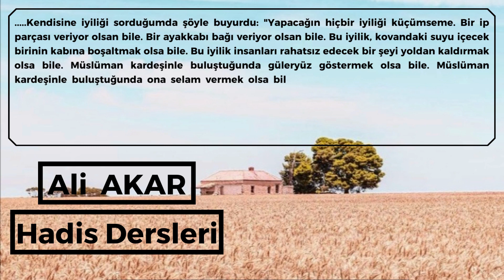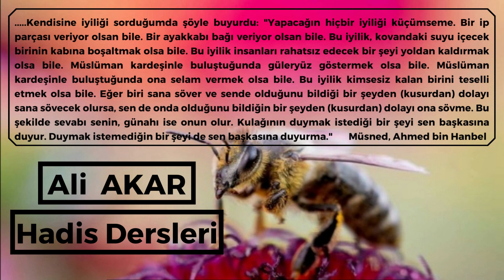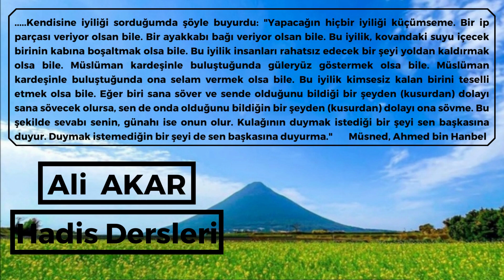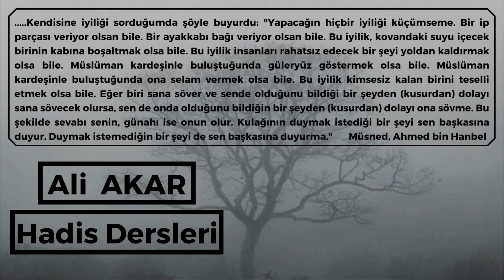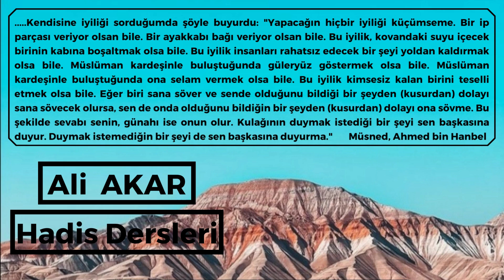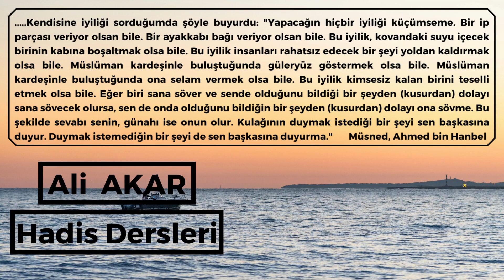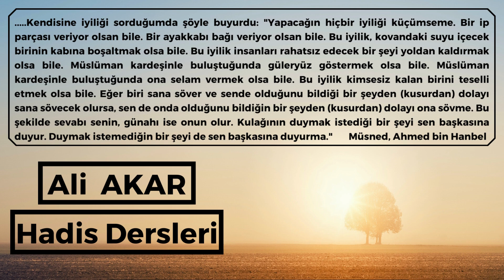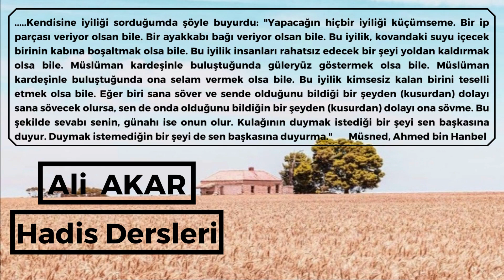Peygamberden ﷺ Öğrenmek - Ali AKAR | Hadis Sohbetleri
15955- Huceymî,kendi kavminden bir adamdan aktarıyor: Medine yollarından bir yolda Resûlullah sallallahu aleyhi vesellem ile karşılaştım. Üzerinde pamuktan kenarı kesilmiş bir izar vardı. Kendisine: "Aleyke's-selam Ya Resûlullah" dediğimde: "Aleyke's-selâm ölülerin selamıdır, Aleyke's-selâm ölülerin selamıdır, Aleyke's-selâm ölülerin selamıdır" buyurduktan sonra iki veya üç defa: "Selamün aleykum, Selamün aleykum" dedi.  Kendisine izar hakkında sorup: "İzarım/elbisemin eteği nereye kadar ulaşmalıdır?" dediğimde, baldırını gösterip: "İşte buraya, eğer kabul etmezsen ondan biraz aşağısı olan şuraya kadar. Eğer bunu da kabul etmezsen topukların üstü olan şuraya kadar. Eğer bunu da kabul etmezsen Allah kibirlenip böbürlenenleri sevmez" buyurdu.  Kendisine iyiliği sorduğumda şöyle buyurdu: "Yapacağın hiçbir iyiliği küçümseme. Bir ip parçası veriyor olsan bile. Bir ayakkabı bağı veriyor olsan bile. Bu iyilik, kovandaki suyu içecek birinin kabına boşaltmak olsa bile. Bu iyilik insanları rahatsız edecek bir şeyi yoldan kaldırmak olsa bile. Müslüman kardeşinle buluştuğunda güleryüz göstermek olsa bile. Müslüman kardeşinle buluştuğunda ona selam vermek olsa bile. Bu iyilik kimsesiz kalan birini teselli etmek olsa bile. Eğer biri sana söver ve sende olduğunu bildiği bir şeyden (kusurdan) dolayı sana sövecek olursa, sen de onda olduğunu bildiğin bir şeyden (kusurdan) dolayı ona sövme. Bu şekilde sevabı senin, günahı ise onun olur. Kulağının duymak istediği bir şeyi sen başkasına duyur. Duymak istemediğin bir şeyi de sen başkasına duyurma." Müsned, Ahmed bin Hanbel